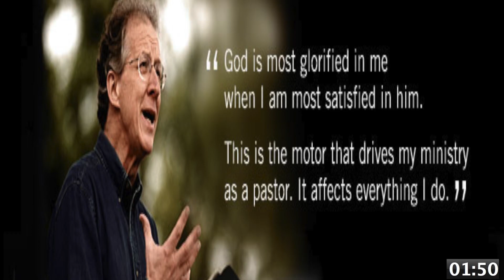20130310_Happening Now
Happening Now this week at Family Church Marco Island, Florida.
News and announcements you can share with family and friends.
We exist to glorify God and make disciples of Jesus Christ among all people.